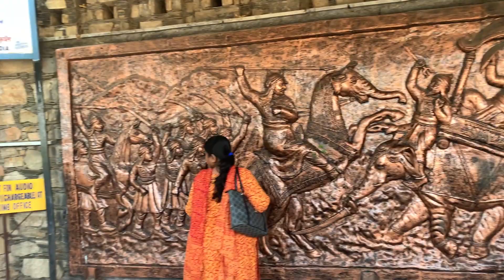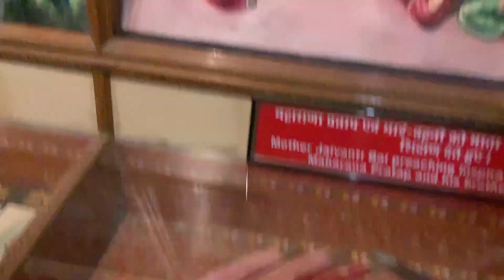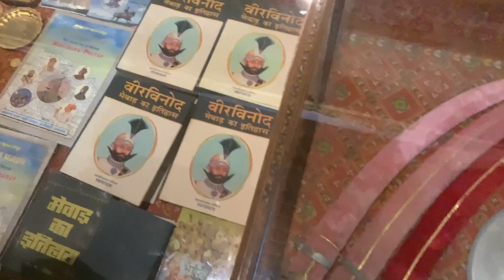Every Indian Must Visit this place - Battle of Haldighati | Maharana Pratap | Udaipur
Hi Friends,
In this video we will take you all to Eklingji Temple, Maharana Pratap Museum, Chetak Smarak and Haldighati. This video is going to all about the Great Mewar King Maharana Pratap who sow the seeds of Freedom Fighting in India from foreign Invaders.